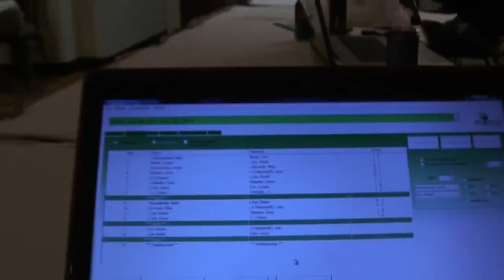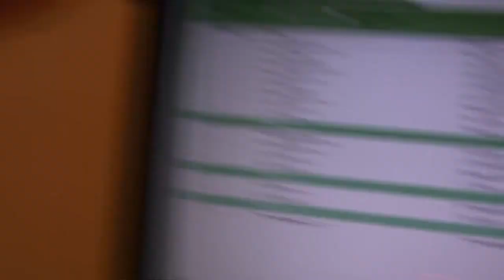PokeMoshPit Tournament Oct 2011 (Video Coverage of Event)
Whats up PMP!

In this video we have a little footage from the October PMP KOTC Tournament held in NY/NJ area.